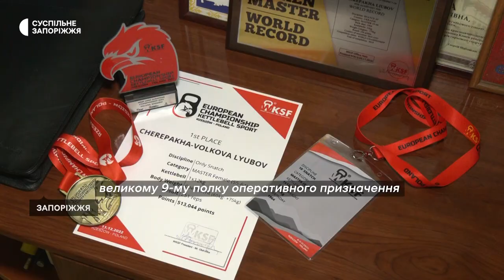Запорізька спортсменка перемогла на Чемпіонаті Європи з гирьового спорту | Новини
Любов Черепаха виборола золото Чемпіонату Європи у Польщі, що відбувся з 8 по 11 грудня. 10-хвилинне гирьове протистояння з італійкою Табризі Нушин Ноей завершилося на користь запоріжанки. Окрім того, Заслужений майстер спорту України оновила світовий рекорд. Зі спортсменкою, після її повернення до Запоріжжя, поспілкувалися кореспонденти Суспільного.